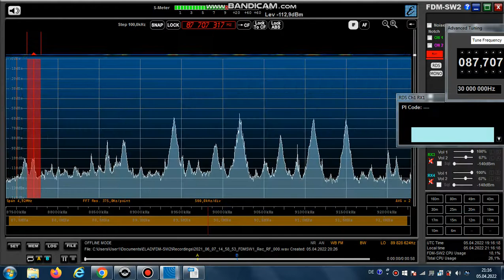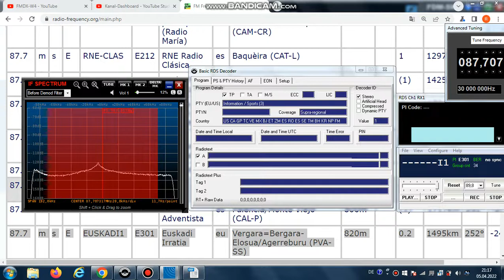FM DX Es- 070621 1459UTC- 87.7 Euskadi Irratia (E) Vergara=Bergara-Elosua/Ag. (PVA-SS) 0.2kW! 1495km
87.7 – bask-f, classic-mx in background, E301, I1 , PTY:info/sports3, #9-87.7; stereo , top of the hour-nx-bask-m

87.7 m s E EUSKADI1 E301 Euskadi Irratia eu Vergara=Bergara-Elosua/Agerreburu (PVA-SS) 820m 0.2kW! 1495km 252°